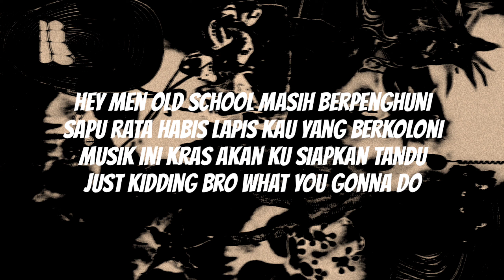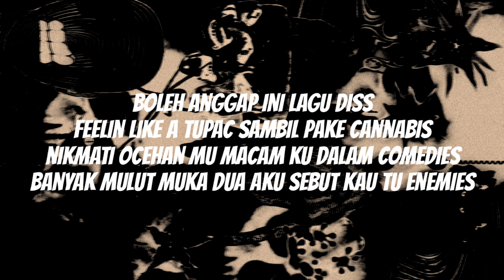Ran Hills ft. Gun - Random Shits (Official Video Lyrics)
better go fuck yourself

mixing mastering by Ran Hills
written bly Ran Hills and Gun